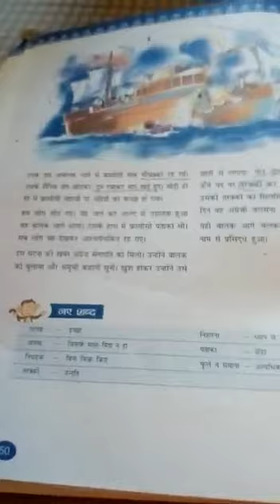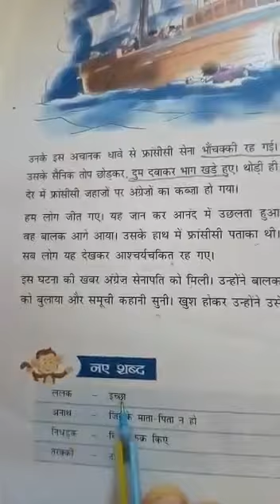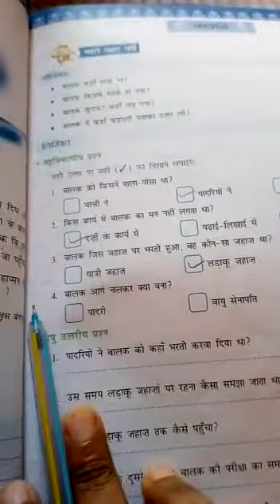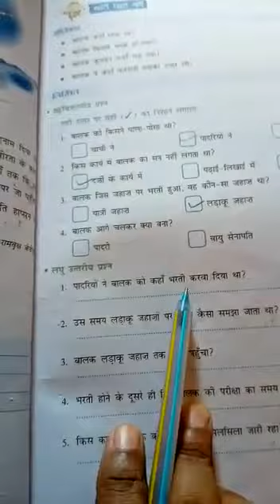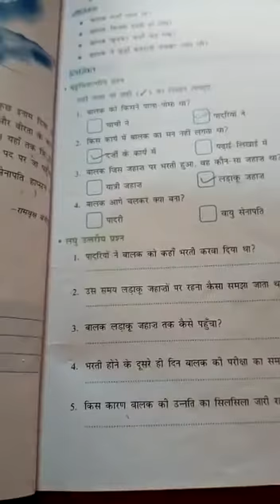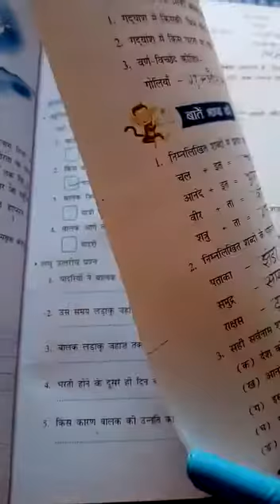Class 6 hindi chapter 7 revision word meaning and short questions answers